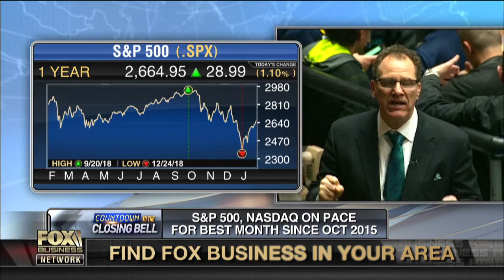Investors in a headline-driven market?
TJM Investments’ Timothy Anderson, The Price Futures Group’s Phil Flynn and Third AG Marketing’s Chris Robinson discuss how U.S.-China trade optimism is affecting the stock market and why people should have invested in the S&amp;P 500 a day after Christmas.